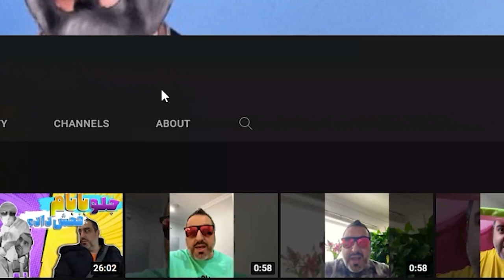رابطهٔ دختر و پسر سالم چه جوریه